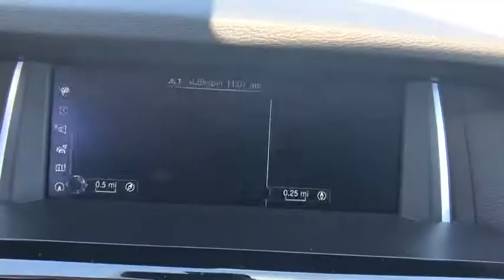2017 BMW X3 Kissimmee, Clermont, Orlando, FL S8010PT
9750 S Orange Blossom Trail

CARFAX 1-Owner. FUEL EFFICIENT 28 MPG Hwy/21 MPG City! Nav System, Aluminum Wheels, TRANSMISSION: 8-SPEED STEPTRONIC AUTO... Turbo Charged Engine, Dual Zone A/C, Power Liftgate, All Wheel Drive, SATIN ALUMINUM ROOF RAILS AND MORE!KEY FEATURES INCLUDEAll Wheel Drive, Power Liftgate, Turbocharged, Aluminum Wheels, Dual Zone A/C. Rear Spoiler, Privacy Glass, Keyless Entry, Remote Trunk Release, Steering Wheel Controls.OPTION PACKAGESTECHNOLOGY PACKAGE Instrument Cluster w/Extended Contents, Head-Up Display, BMW Connected App Compatibility, Navigation System, Remote Services, Advanced Real-Time Traffic Information, BMW Online & BMW Apps, DRIVING ASSISTANCE PACKAGE Rear View Camera, Park Distance Control, harman/kardon SURROUND SOUND SYSTEM, WIRELESS CHARGING Enhanced USB & Bluetooth, WiFi Hotspot, APPLE CARPLAY COMPATIBILITY, TRANSMISSION: 8-SPEED STEPTRONIC AUTOMATIC (STD), SATIN ALUMINUM ROOF RAILS, POWER FRONT BUCKET SEATS 8-way power adjustable front seats w/2-way manual headrests (STD). BMW xDrive28i with Black Sapphire Metallic exterior and Black Nevada Leather interior features a 4 Cylinder Engine with 240 HP at 5000 RPM*.EXPERTS REPORTEdmunds.com's review says It's one of the most spacious compact luxury SUVs for people and their stuff, yet it's also one of the most fun to drive. The performance of its three available engines are among the class best Great Gas Mileage: 28 MPG Hwy.SHOP WITH CONFIDENCECARFAX 1-OwnerVISIT US TODAYFields BMW South Orlando has a friendly and helpful sales staff, highly skilled mechanics, and multiple automotive industry awards. Our mission is to make every customer a customer for life, by consistently providing world-class service at our new and used BMW dealerships.Horsepower calculations based on trim engine configuration. Fuel economy calculations based on original manufacturer data for trim engine configuration. Please confirm the accuracy of the included equipment by calling us prior to purchase.
TRANSMISSION: 8-SPEED STEPTRONIC AUTOMATIC  (STD),WIRELESS CHARGING  -inc: Enhanced USB & Bluetooth  WiFi Hotspot,POWER FRONT BUCKET SEATS  -inc: 8-way power adjustable front seats w/2-way manual headrests (STD),DRIVING ASSISTANCE PACKAGE  -inc: Rear View Camera  Park Distance Control,SATIN ALUMINUM ROOF RAILS,APPLE CARPLAY COMPATIBILITY,HARMAN/KARDON SURROUND SOUND SYSTEM,TECHNOLOGY PACKAGE  -inc: Instrument Cluster w/Extended Contents  Head-Up Display  BMW Connected App Compatibility  Navigation System  Remote Services  Advanced Real-Time Traffic Information  BMW Online & BMW Apps,Turbocharged,All Wheel Drive,Power Steering,ABS,4-Wheel Disc Brakes,Brake Assist,Aluminum Wheels,Tires - Front Performance,Tires - Rear Performance,Power Mirror(s),Integrated Turn Signal Mirrors,Power Folding Mirrors,Rear Defrost,Privacy Glass,Intermittent Wipers,Variable Speed Intermittent Wipers,Rain Sensing Wipers,Rear Spoiler,Remote Trunk Release,Power Liftgate,Power Door Locks,Daytime Running Lights,Automatic Headlights,Fog Lamps,AM/FM Stereo,CD Player,MP3 Player,HD Radio,Steering Wheel Audio Controls,Auxiliary Audio Input,Bluetooth Connection,Power Driver Seat,Power Passenger Seat,Bucket